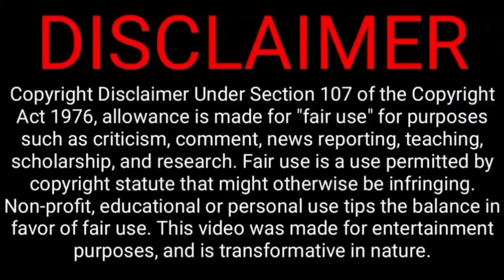Thagur 90* notout, sa forget how to bowl ind fix big target to win | ind vs sa 2nd odi highlight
Now 2nd ODI match also India lost vs South Africa
so now ODI series also India losing in South Africa soil now
This moment now Indian captain KL Rahul some  ego problem with previous captain Virat Kohli this ODI series against South Africa
This is a big reason India losing this match and this is also
 see 2nd ODI match full highlights near
India tour to south africa

India Squad: KL Rahul (C), Shikhar Dhawan, Ruturaj Gaikwad, Virat Kohli, Shreyas Iyer, Suryakumar Yadav, Venkatesh Iyer, Ravichandran Ashwin, Rishabh Pant, Ravichandran Ashwin Yuzvendra Chahal, Jasprit Bumrah, Bhuvneshwar Kumar, Deepak Chahar, Prasidh Krishna, Shardul Thakur, Mohammed Siraj, Jayant Yadav, Navdeep Saini.

South Africa Squad: Temba Bavuma (C), Zubayr Hamza, Janneman Malan, Aiden Markram, David Miller, Rassie van der Dussen, Marco Jansen, Wayne Parnell, Andile Phehlukwayo, Dwaine Pretorius, Quinton de Kock, Kyle Verreynne, Keshav Maharaj, Sisanda Magala, Lungi Ngidi, Kagiso Rabada, Tabraiz Shamsi.

19 January 2022: 1st ODI at Boland Park, Paarl – 02:00PM

21 January 2022: 2nd ODI at Boland Park, Paarl – 02:00PM

23 January 2022: 3rd ODI at Newlands Cricket Ground – 02:00PM

@CRICKETகிரிக்கெட்